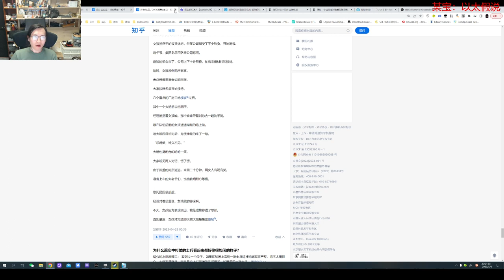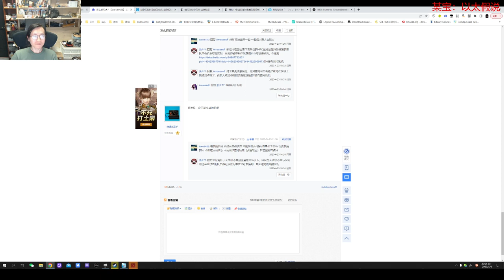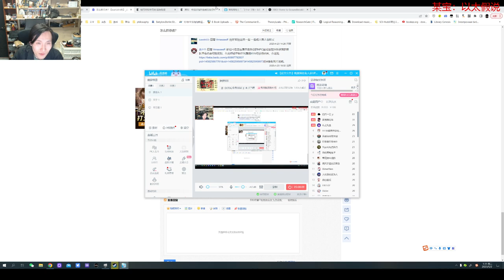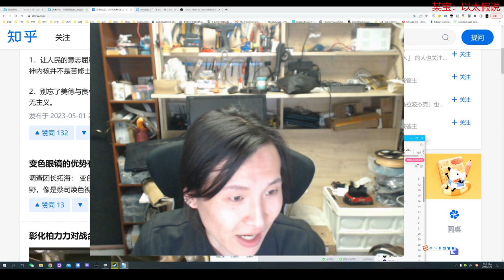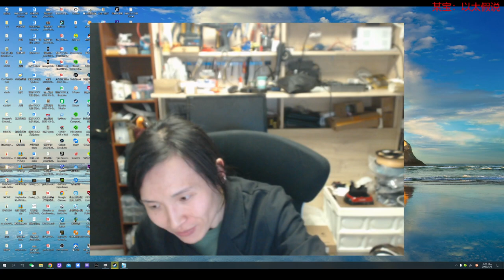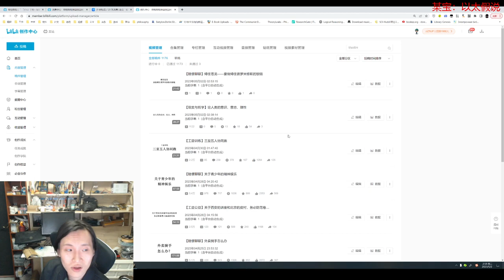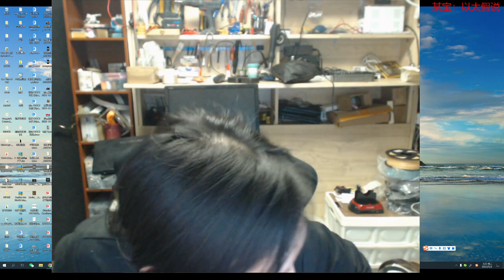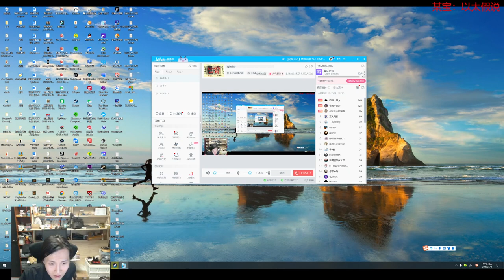【直播录像】未明子 癸卯年三月十二